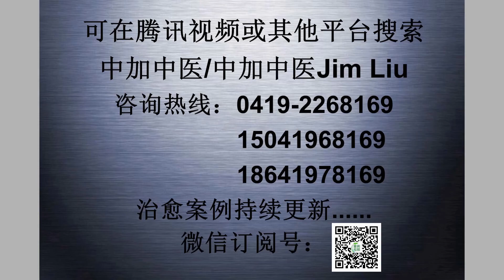腰椎管狹窄、腰椎間盤突出、腰椎膨大增生、骨刺、腰肌勞損、坐骨神經痛|已經臥床兩個多月了，從腰臀到小腿都時刻存在著劇烈疼痛、抽搐和酸麻脹，劉醫師幫我治好免受開刀手術之苦【Dr Zhiye Liu劉醫師】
創新中醫“病源系統療法”，能快速治好椎管狹窄等幾十種常見疑難病。請看治療前後的對比，關注微信公眾號：zhongjiazhongyi，可獲得更多信息。
【腰.臀.腿】坐立不安、時刻忍受劇痛和老態龍鍾的79歲老婦人在兒女陪同下來求醫，半個月之後，她不僅病痛沒有了，人也返老還童了！
苗女士  79歲   錦州人
病情自述
我是錦州人，今年79歲，辛苦了一輩子，本來沒什麽大災大病的，可是今年二月份我的腰臀腿突然出現劇痛，不間斷地疼痛，夜晚和早上疼痛得更嚴重，持續性沒有緩解的疼痛，實在沒辦法，我都真想跳樓了。兒女們送我去了醫院，可是醫院說必須開刀手術，兒女們覺得開刀手術的風險太大，萬一下不來手術台，誰來伺候我？就在這時，我的一個親戚介紹我去找劉治業（Jim Liu）醫師救治，我聽他們說，他們到處都沒治好的病都是劉醫師給治好的，他們還說：“你就去吧，保管回來的時候你會比沒得病的時候還好！”就這樣我就由女兒女婿們陪同找到了劉醫師。

見到劉醫師時我已經臥床兩個多月了，我的腰臀到大腿，再一直到小腿都時刻存在著劇烈疼痛、抽搐和酸麻脹，我被這種難以形容的極度痛苦折磨得不想活了。病情比較嚴重的右腿根本不能打彎，也伸不直，膝關節後面就像有什麽東西卡在那裏似的，腿有要折斷了似的疼痛感。平時我根本蹲不下去，稍微下蹲一點點就站不起來了，腿無力發抖，臀部的疼痛和麻脹使我大便都用不到力，非常困難。忍痛上樓艱難到如同上山攀岩，腿軟無力到無可奈何，下樓時小心翼翼，生怕突然失去控制滾下樓梯。走路也很費勁，姿勢僵硬，像個機器人似的，邁不開步，走不了多遠就疼得不行了。雙腳腳心有著火似的灼痛感，而腰臀和雙腿卻非常怕冷、怕涼。另外，由于尿頻，我每晚得起夜七、八次之多。

采用“病源系統療法”得出的診斷
腰椎管狹窄、腰椎間盤突出、腰骶椎周邊多組韌帶硬化、腰椎膨大增生、骨刺、腰肌勞損、坐骨神經痛。

自述治療結果
第一次治療後，我就明顯感覺到了神奇的治療效果，我下蹲的情況有所改善，而且我覺得雙腿都有力量了。劉醫師給我與衆不同的印象是，他在給我做初診檢查後就用很肯定的語氣告訴我：“我一定能治好你的病，不必擔心，不要有過大的精神壓力，保證做得到。”說實話，四處求醫一直看不到希望的我，一聽到劉醫師這樣說，我太激動了！從來沒有一個醫生這樣有信心地對我說，從這一刻起我安心了，精神也放松了，每天享受著身體逐漸康複的喜悅。值得我跟大家分享的是，在劉醫師這裏看病，沒有恐懼、沒有壓抑、也沒有忐忑不安，他非常平易近人，就如同一見如故的朋友，我和家人享受著每一天都逐漸明確減輕病情的歡樂、高興和激動。

很快一個療程的治療結束了，折磨我近三個月的病痛沒有了，蹲起輕松有力，上下樓如履平地，我還能小跑，我太高興了！可以說從腰部往下我的病全好了，包括我尿頻的毛病也好了。我來的時候精神是崩潰的，那是因爲病痛折磨的，我離開的時候精神也是崩潰的，這是因爲激動的！我已經返老還童了，劉醫師救了我的命，可以說給了我第二次生命。我由衷地感謝劉醫師！
Innovative Traditional Chinese Medicine "the Body Harmony Therapy System" can quickly cure dozens of common difficult diseases such as spinal stenosis. You will find more and more case videos of the comparison before and after treatment.